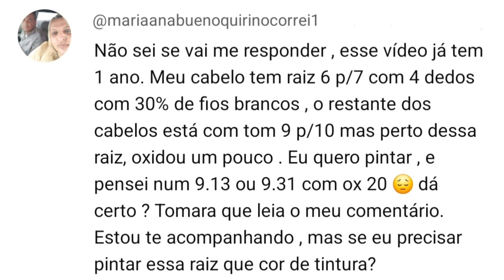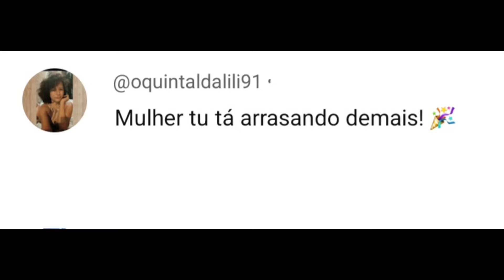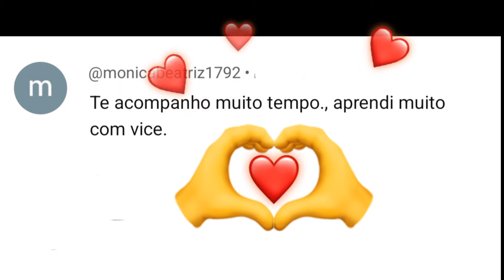Como Deixar O Cabelo Loiro 9 - Se Não Quer Descolorir?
Quais são as observações que devemos fazer ou qual conhecimento devemos adquirir  para entendermos como funcionam as tintas de cabelo e como podemos deixar o cabelo loiro 9 sem precisar descolorir.